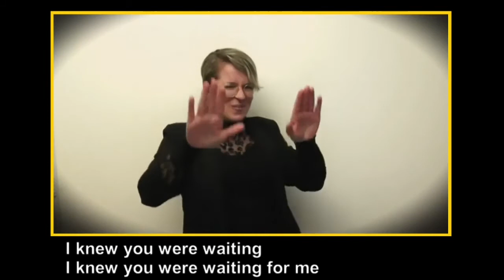I Knew You were Waiting For Me - George Michael & Aretha Franklin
I Knew You were Waiting For Me van George Michael & Aretha Franklin ondersteund met gebaren